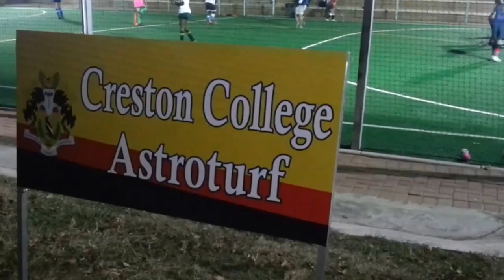Astroturf at Creston College Port Shepstone South Africa